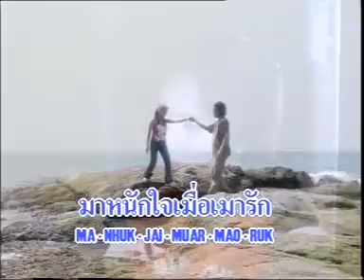เมาเหล้าเมารัก - ชาตรี ศรีชล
เพลง : เมาเหล้าเมารัก
ศิลปิน : ชาตรี ศรีชล
เนื้อเพลง :
ถึงแม้ พี่จะขี้เมา
เพื่อเจ้าพี่ ก็ยอม หยุดพัก
เดี๋ยวนี้พี่ เลิกเมา สุรา
แต่ต้อง กลับมา กลับมาเมารัก
โฉมเอ๋ย โฉมเฉลา
พี่รักเจ้าปาน จะกลืนกิน
น้อง อย่าดีดดิ้น
อย่าหยามหมิ่น ว่าพี่ขี้เมา
ถึงเมาเหล้า เช้าสาย ก็หายไป
แต่เมาใจ เพราะหลงรักเจ้า
พี่เมาประจำ ทุกค่ำทุกเช้า
ยิ่งเสียกว่า เมาเหล้า
นั่นคือพี่เมา ความรัก
ใบหน้า ในตา น้องหวานหวาน
มองน้องนานนาน
แล้วยิ่งพาล เมาหนัก เนื้ออ่อน
ให้พี่ได้นอน หนุนตัก
เห็นหน้า นงลักษณ์
แล้วพี่ยิ่งชัก เมาใจ
พี่ติดเหล้า เมาง้ำ
เพราะห้ามหัก แต่เมารัก
รักนงค์ราม ห้ามไม่ไหว
เลิกเมาเหล้า
แล้วซิเรา กับเมาใจ
เมาเหล้า ไม่เท่าไร
มาหนักใจ เมื่อเมารัก
แล้วยิ่งพาล เมาหนัก
เนื้ออ่อน ให้พี่ได้นอน หนุนตัก
เลิกเมาเหล้า แล้วซิเรา กับเมาใจ
มาหนักใจ เมื่อเมารัก ไม่เมาเหล้า
แล้วซิเรา กับเมารัก ไม่เมาเหล้า
แล้วซิเรา กับเมารัก